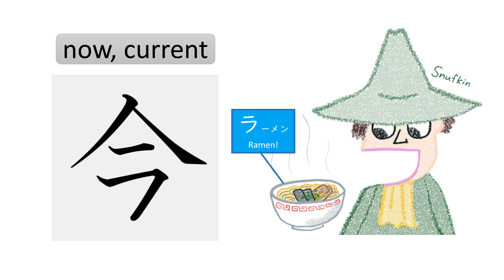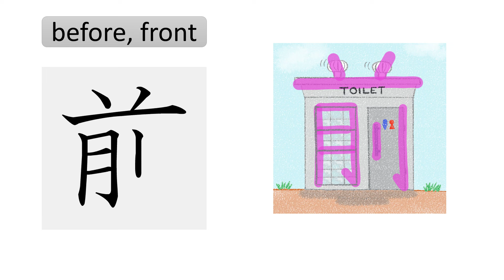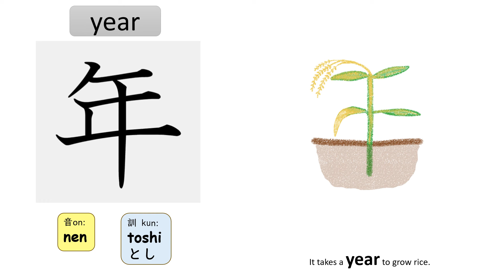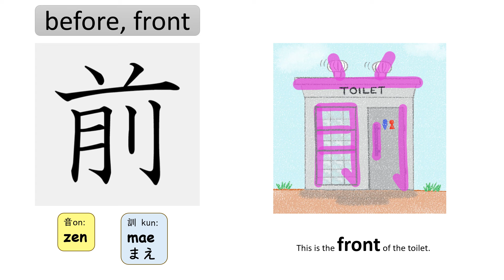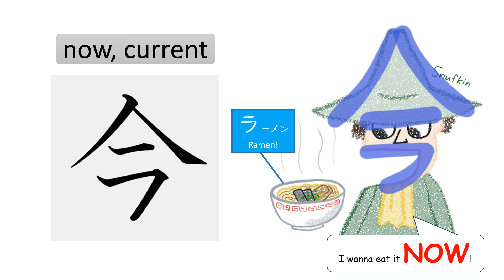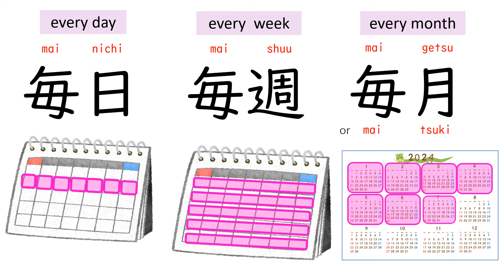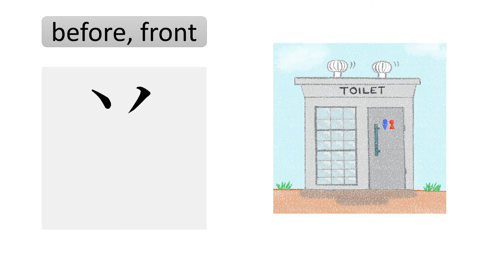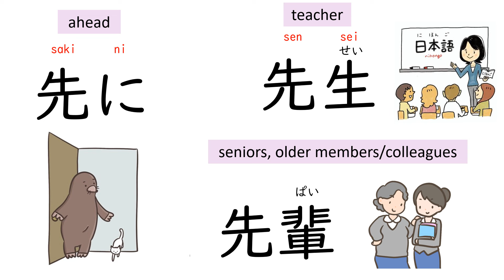JLPT N5 100 Kanji 漢字 Lesson 5: Time-related - with Romaji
There are about 100 Kanji characters necessary to learn for passing a JLPT N5 level test. This video shows the visual mnemonics to remember the Kanji characters. Once you watch this video, you can't forget the characters. 😊